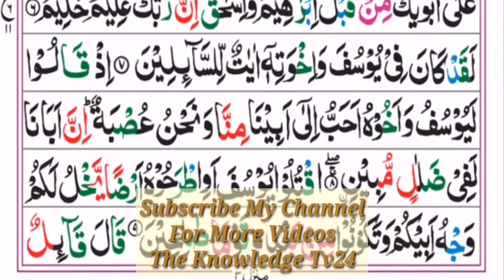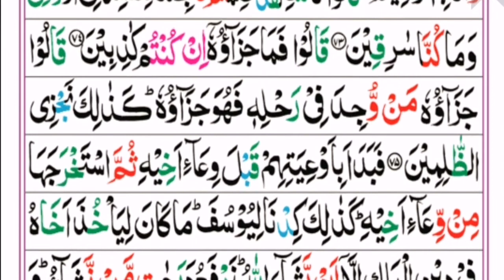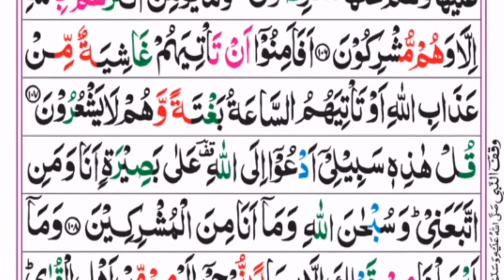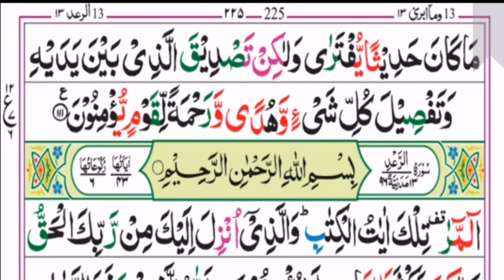Surah Yousaf Full With Arabic Text HD سورة يوسف Beautiful & Soft Recitation Heart Touching Voice